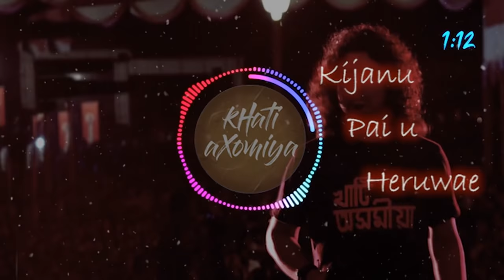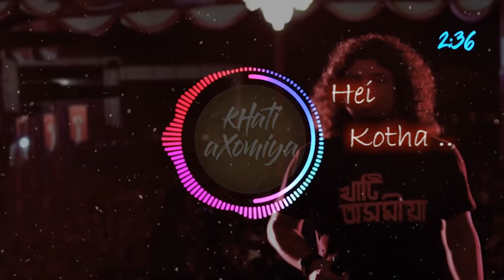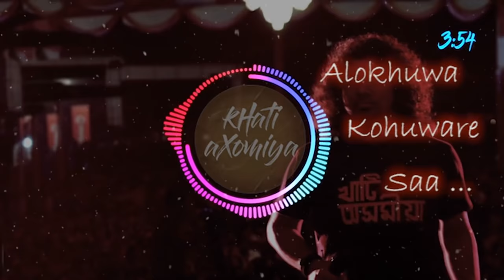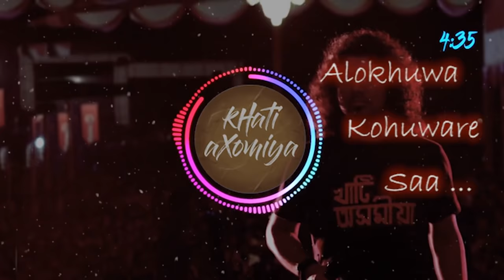Mon Mur Uri Gusi Jae - Papon || Angaraag Mahanta || Junaki Rati || Lyric Video || Khati Axomiya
Song - Mon Mur Uri Gusi Jae
Album - Junaki Rati (2005)
Artist - Papon

Any suggestion?